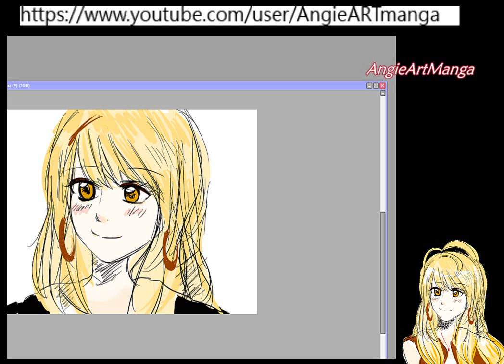Drawing Cutie Anime Girls 畫漫畫女孩:D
Drawing Cutie Anime Girls

Do you love comic? My Video will teach you how to draw manga.
Let draw together and try to create your own comic character!